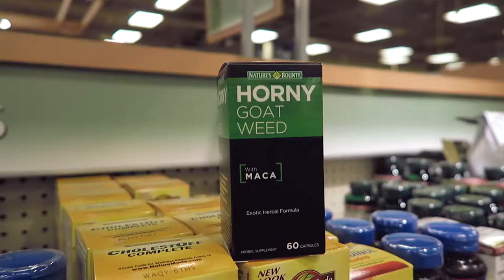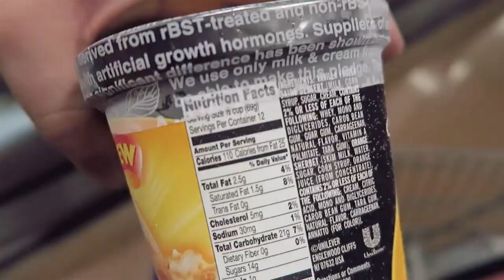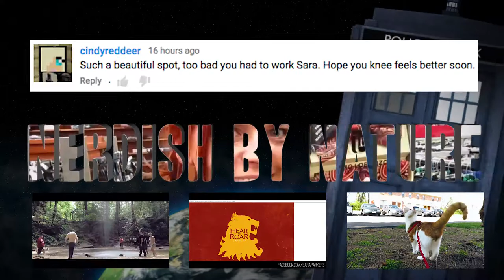CAMPING AFTERMATCH [ MAY 19, 2015 | DAY 878 ]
This is the VLOGGING CAMERA we use:
Canon PowerShot SX710 HS (new)
Canon PowerShot ELPH 340 HS